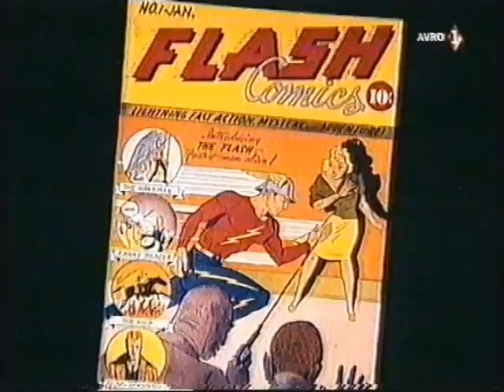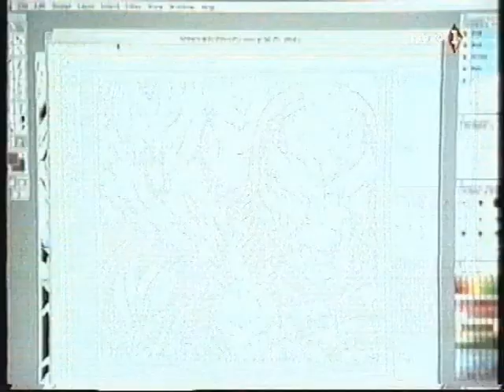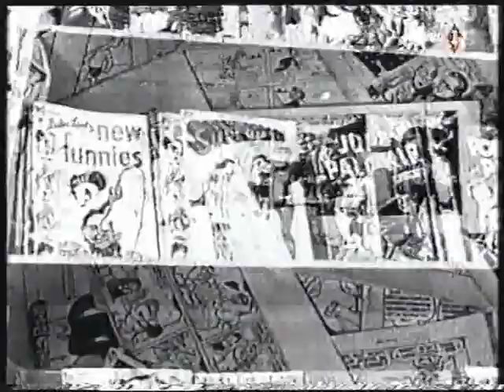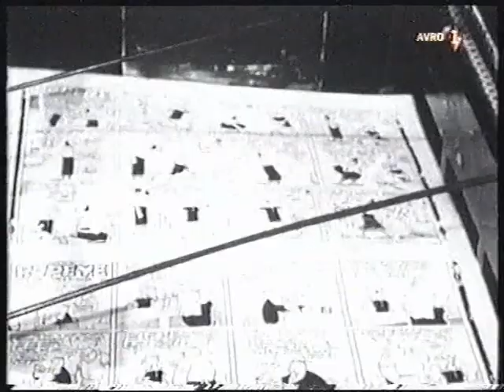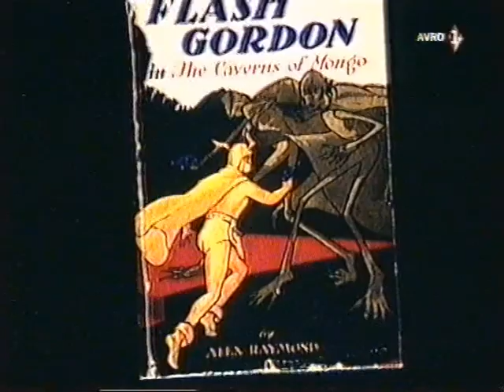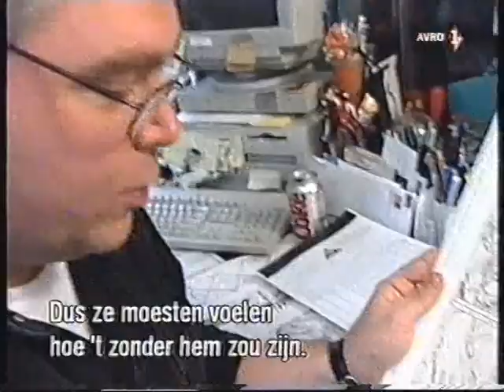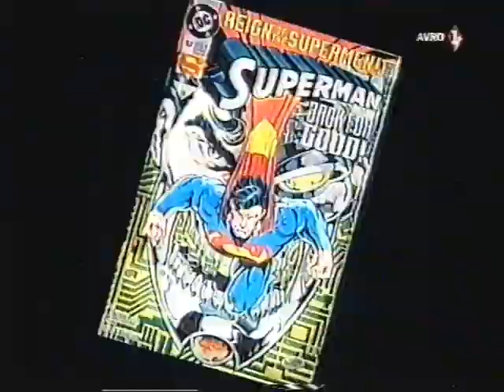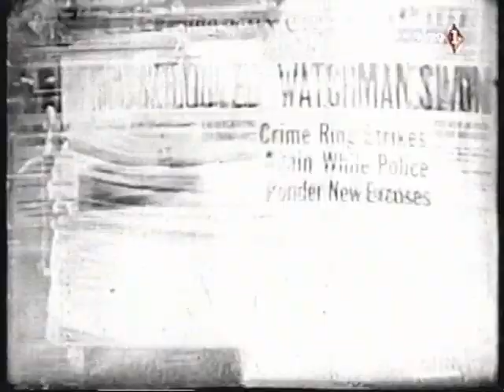Tape 74 - Avro's Close Up: Superheroes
Salvaged from an old vhs tape, recorded in 1999

A look back on superheroes viewed from the late '90s perspective.
While gaining popularity compared to the previous decade, they were still very much a niche, nerdy thing.

Good thing I taped it, you're welcome!